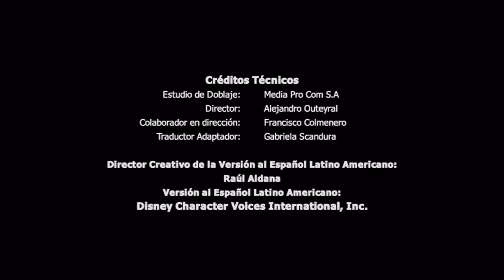Cierre DVD Descendientes 2 2017 (Argentina)